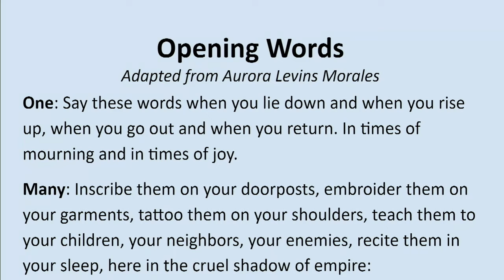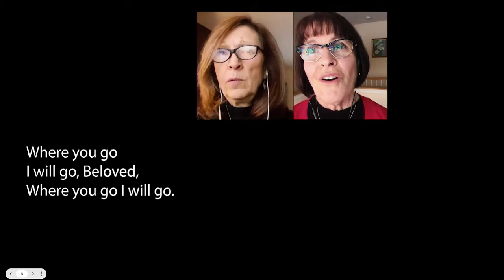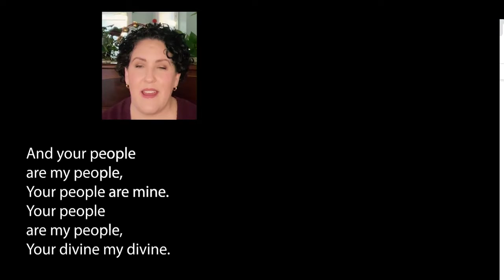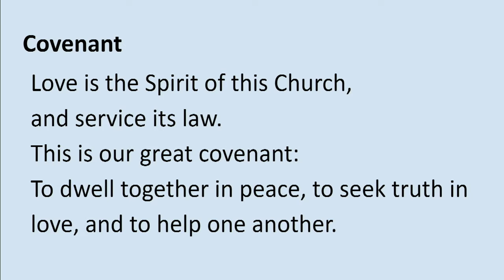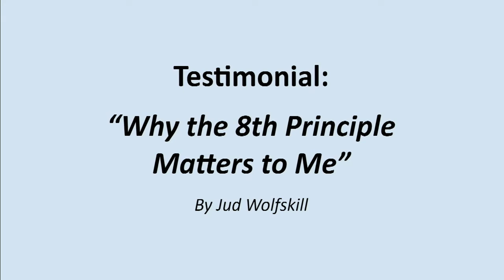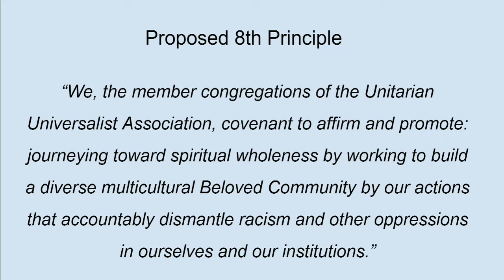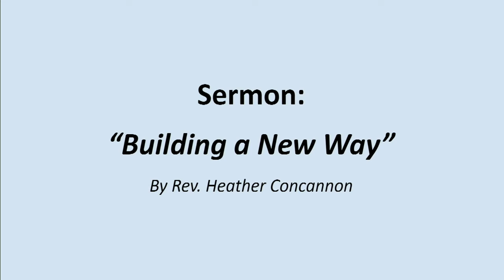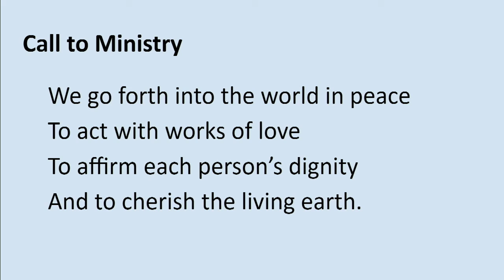Building a New Way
February 13, 2022. "Building a New Way," a sermon offered by Rev. Heather Concannon. This is a recording of the full worship service.